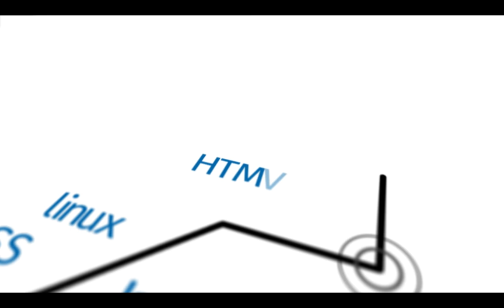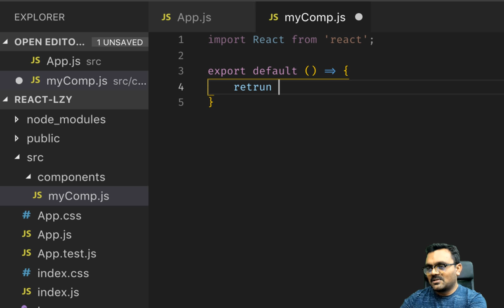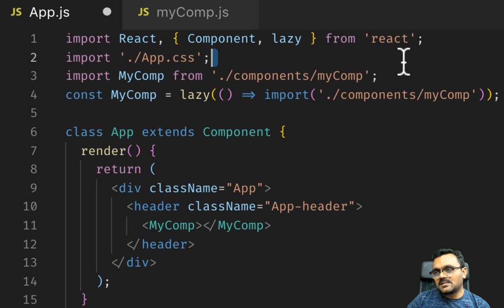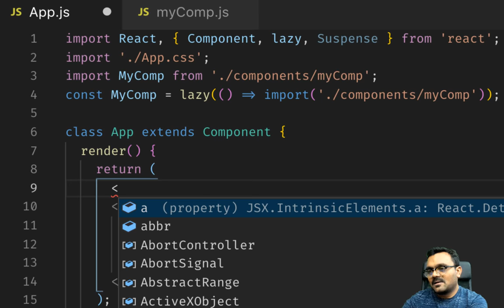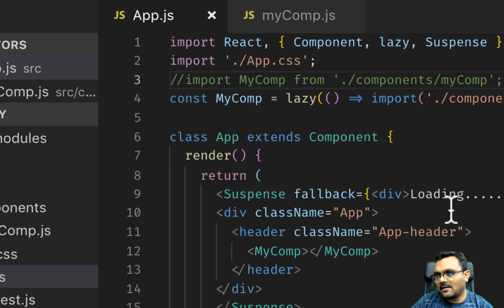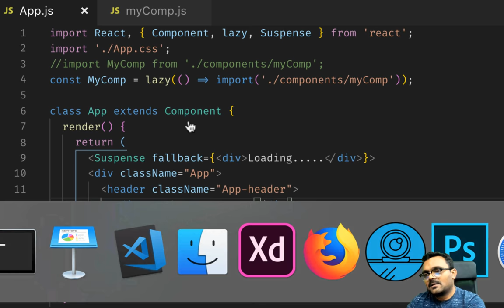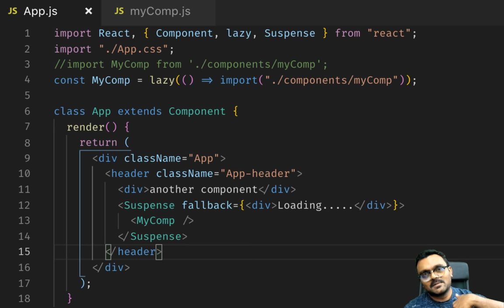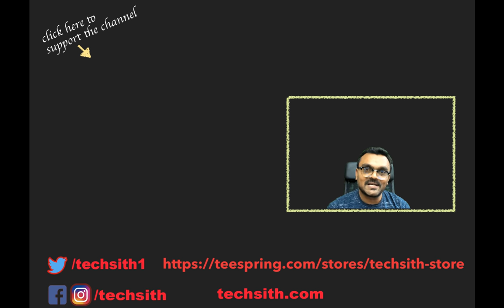React Lazy Loading & Code splitting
How to lazy load components using React.lazy() Import and Suspense tag .    This is a new feature was introduced in react 16.6.